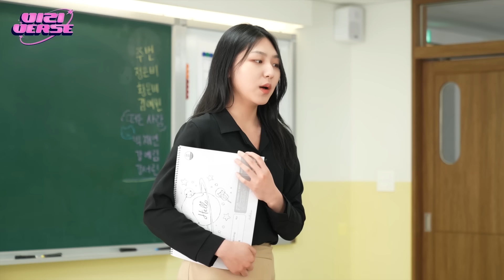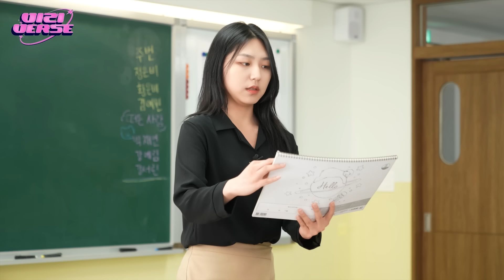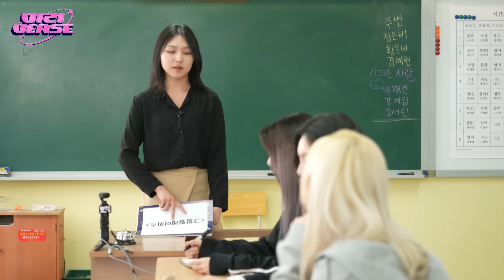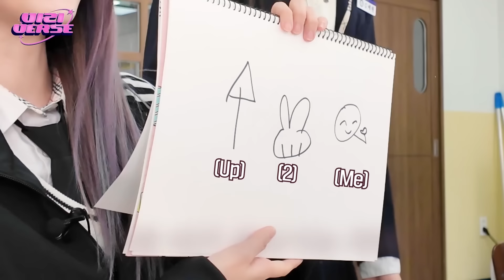[VIZIVERSE] 삐지버스 EP.3